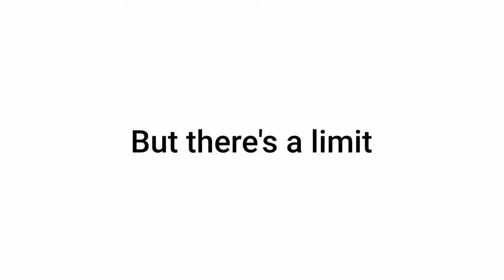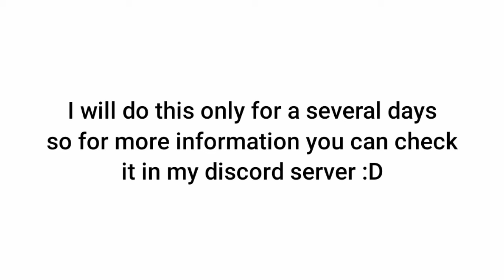WE DID IT!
Can't believe this just happened.